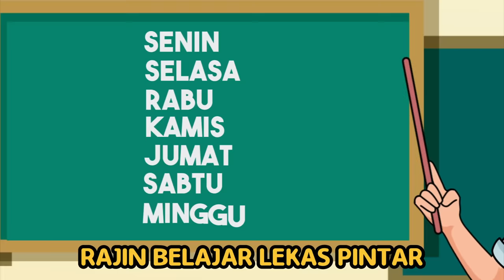NAMA NAMA HARI | LAGU ANAK INDONESIA POPULER ANIMASI LIRIK | PAK KASUR | SENIN SELASA RABU KAMIS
Lagu Nama-Nama Hari ciptaan Pak Kasur
Salah satu hal yang paling efektif dalam mengenalkan nama-nama hari adalah dengan bernyanyi. Yuk kita bernyanyi bersama dengan lagu nama-nama hari berikut.

Pencipta : Pak Kasur
Aransemen : Acera

Lirik:

Senin Selasa Rabu Kamis
Jumat Sabtu Minggu
Itu Nama-Nama Hari

Rajin Belajar Lekas Pintar
Anak yang Pemalas Tidak Naik Kelas

Yuk, bernyanyi sambil belajar :)